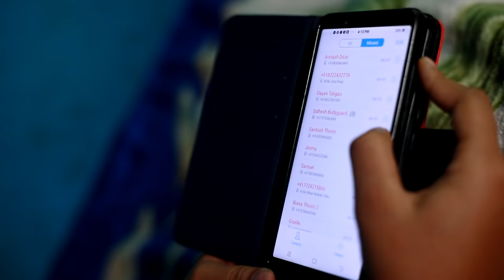Made in China | Francis de Tuem (Please DO NOT DOWNLOAD this video) DO SUBSCRIBE, LIKE & SHARE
Singer & Lyrics: Francis de Tuem
Supporting Cast: Lawrence Almeida, Auroline Almeida, Denika Abreu, George Gomes, Sinatra Gomes, Xaviela Gomes, Vinod achari, Dale Menezes, Johny Fernandes, Surya, Darius Menezes & Mackenzie Menezes